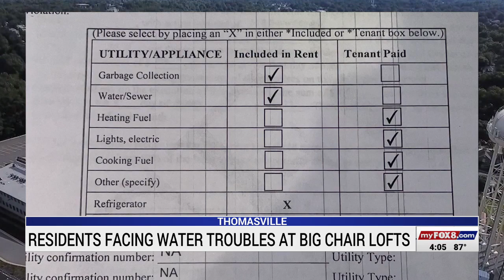Thomasville residents face water troubles at Big Chair Lofts